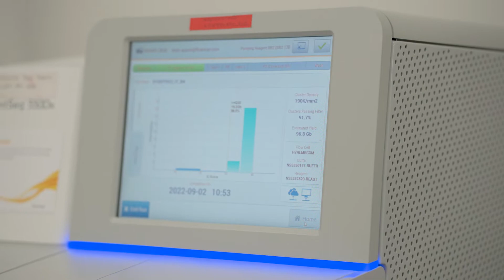FCS Cuts Ribbon on In-House Next Generation Sequencing Lab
With in-house next generation sequencing, our molecular team can now perform innovative genetic tests, often in less time than a third-party laboratory. The results from these tests lead to targeted treatment options for oncology patients, especially those with rare genetic mutations that are often difficult to treat.